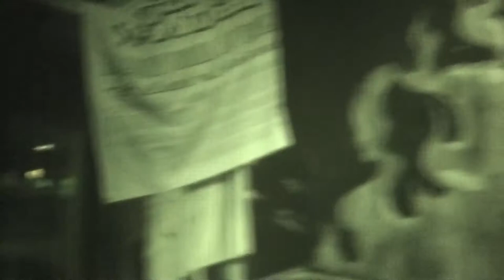KNOTTS SCARY FARM 2017 PT 1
Join Kevin. Valerie, Kirsty, Taylor and Bri for part one of Knotts Scary Farm as we go through the Dark Ride Maze, Shadowlands Maze and the Trick or Treat Maze! Watch for all the spooks screams and scares!!!

                    Kevin: 49drummers
                    Megan: meganceciliacoyne

Zombie Girl #1 - Green Screen Animation